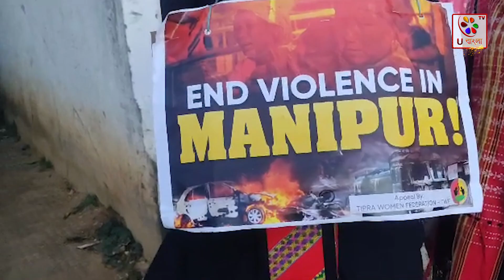Tripura : মনিপুরের নক্কারজনক ঘটনা নিয়ে মশাল মিছিল তিপ্রামথা দলের | U Bangla TV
ত্রিপুরার প্রধান বিরোধী দল তিপ্রামথা দলের মহিলা সংগঠন তিপ্রা উইমেন ফেডারেশন মনিপুরের ঘটনার প্রতিবাদ জানিয়ে আগরতলা শহরে মশাল মিছিল সংঘটিত করল। তিপ্রামথা দলের এই মশাল মিছিলটি আগরতলা স্বামী বিবেকানন্দ ময়দান থেকে শুরু হয়ে গোটা আগরতলা শহরের বিভিন্ন পথ পরিক্রমা করে পুনরায় আগরতলা স্বামী বিবেকানন্দ ময়দানের সামনে এসে শেষ হয়। এই মশাল মিছিলে উপস্থিত ছিলেন বিধায়িকা স্বপ্না দেববর্মা সহ অন্যান্যরা। মনিপুরের ঘটনার তীব্র নিন্দা জানান বিধায়িকা স্বপ্না দেববর্মা। পাশাপাশি দোষীদের অবিলম্বে গ্রেফতার করে উপযুক্ত শাস্তি প্রদানের দাবি জানান তিনি। শুধু তাই নয়, দেরিতে পদক্ষেপ নেওয়ার জন্য ভারতবর্ষের প্রধানমন্ত্রী নরেন্দ্র মোদীর দিকে আঙুল তুললেন তিনি।